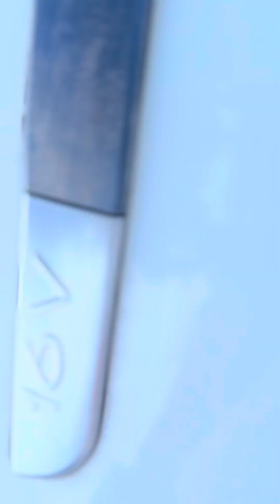Super dica parafuso do quadro ou agregado não dá aperto Renault Megane, e alguns da linha peugeot!!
Fala pessoal!
Tudo bem?

Estou postando este vídeo com intenção de ajudar os donos e também as oficinas que trabalham com esta linha da Renault e vale também para alguns modelos da peugeot.

Parafuso do agregado Não dá aperto!
Parte de trás do agregado não dá aperto

Se de algum forma lhe ajudei abaixo segue meu pix se você puder dar uma contribuição para nosso canal!!

Chave Pix

Vlw pessoal!!

Ótimo 2024 a todos!!
muito e muitos anos de vida feliz!!!